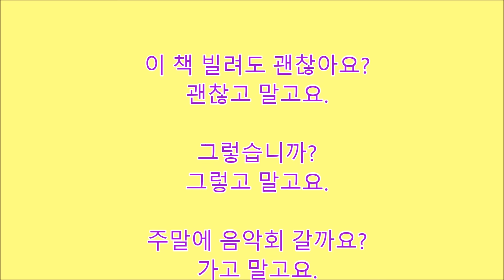고 말고, ㄹ까 말까 【311韓国語学習ワンポイントアドバイス】